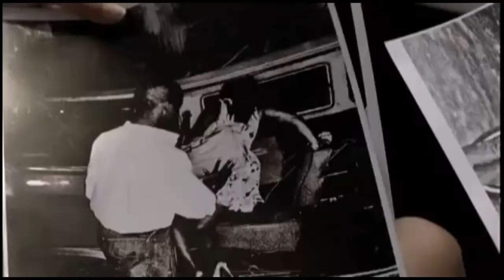Il console italiano - Video recensioni di Movieplayer.it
La videorecensione del film Il console italiano di Antonio Falduto, con Giuliana De Sio, Lira Molapo e Anna Galiena. Testi di Francesca Fiorentino e voce di Francesca Fiorentino.
All'opera di Falduto si deve tutto il rispetto che un soggetto del genere, il traffico di esseri umani, merita, tuttavia ci troviamo di fronte ad un lungometraggio non perfettamente compiuto dal punto di vista cinematografico.